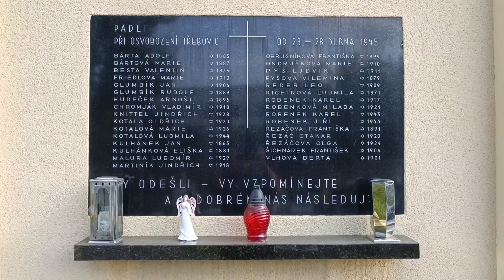2023 Ostrava - Třebovice, kostel Nanebevstoupení Panny Marie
Noc otevřených kostelů, prohlídka nejstaršího mariánské
ho kostela u nás